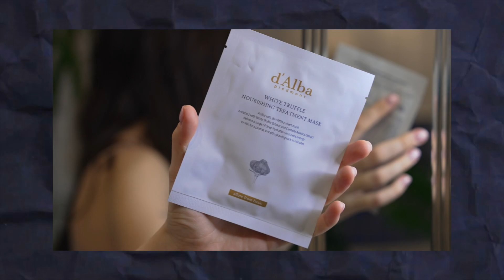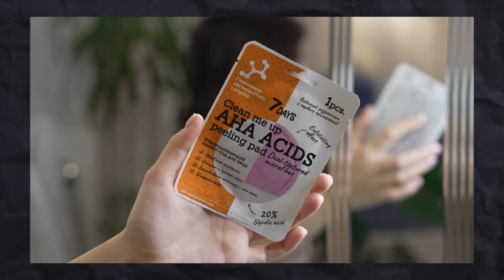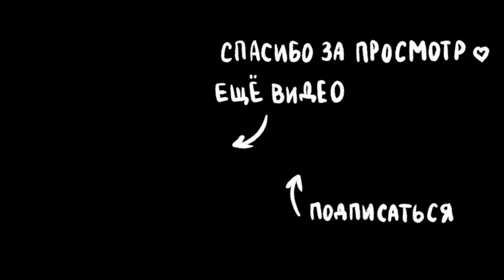как сделать кожу лица идеальной (советы для девушек)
Аппарат для ультразвуковой чистки лицаGESS (там много разных модификаций)

Щеточка для умывания EMI (на озон я видела ее за 10к)

Очищающий пилинг-пэд (лучше искать под свою кожу)

Внимание! Автор видео не даёт никаких прямых рекомендаций к действию. Видео носит исключительно развлекательный характер и не несет цели какого-либо негативного воздействия на зрителя.